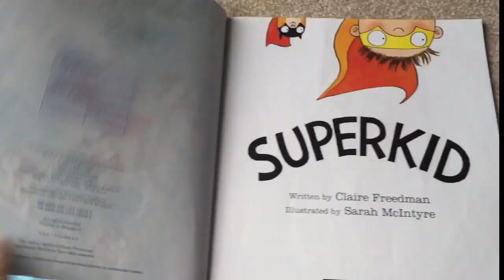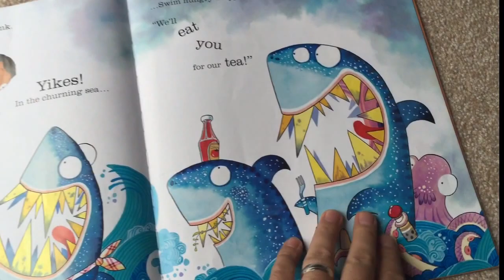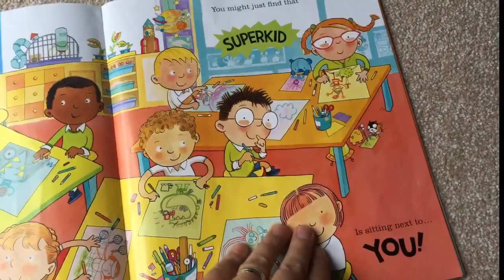SUPERKID - Childrens and Kids Narrated Story Book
This story is called SUPERKID - Jessicas stories is a channel dedicated to bedtime stories and narrated for their enjoyment. All stories are children and kid friendly.